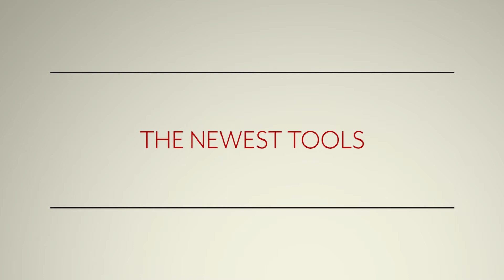220 Flagstone Dr NW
GOLF COURSE, 4 BEDROOM RANCH, FINISHED BASEMENT, NORTH BRADLEY - Upgrades galore can be found inside this impressive ranch home. Beautiful hardwood floors (no carpet on the main level), specialty ceilings, and a designated office space are just a few of the highlights of this well-designed floor plan. Owner's suite with private entrance to the back deck, separate shower, jetted tub, and walk in closet. Ideal for entertaining, the kitchen features granite counters, upgraded appliances, a tile backsplash, eating area and overlooks the open living room with gas fireplace. Two additional bedrooms and a full bath round out the main level. Downstairs, the finished basement boasts new carpeting, built in storage, bedroom with full bath, living room, workshop and a storage area perfect for your golf cart. The outdoor space is the highlight of this property with a fenced back yard, irrigation, and both a patio and deck overlooking the 13th fairway with beautiful mountains in the distance.